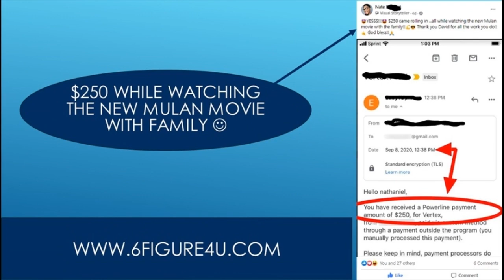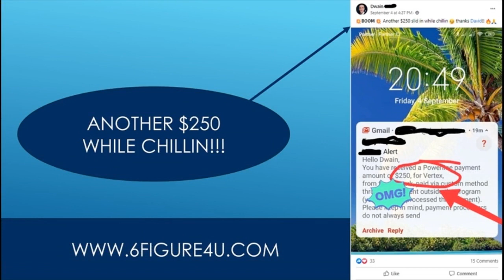How To Make 100 Per Day - Make $100 Per Day On Youtube Without Making Any Videos